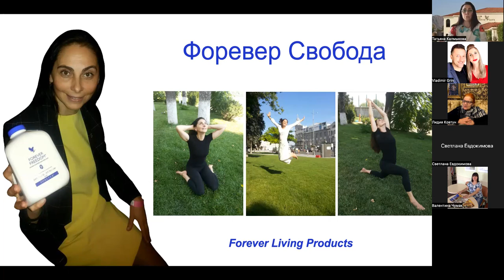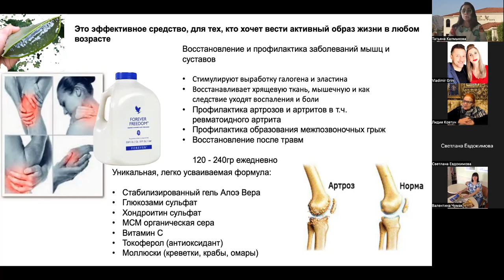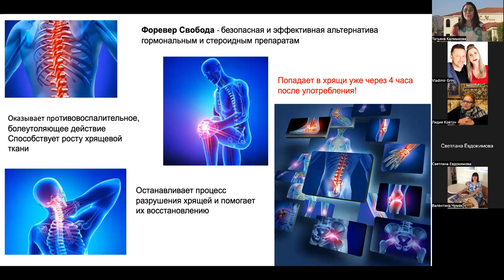Форевер Свобода | Здоровье опорно - двигательного аппарата